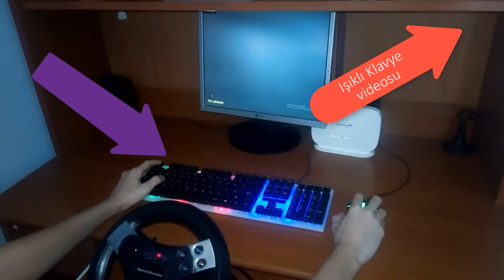GameMaster RC-418 İnceleme! LFS